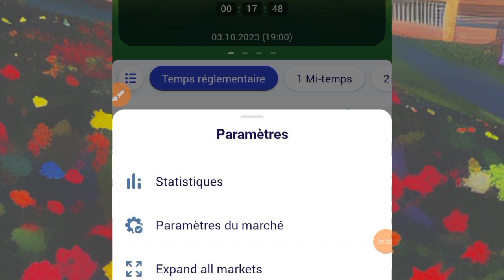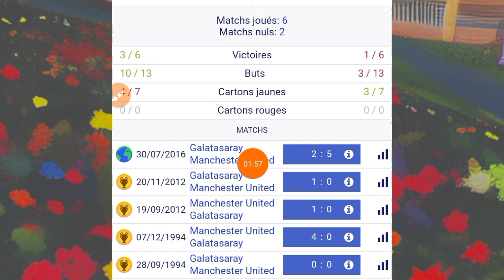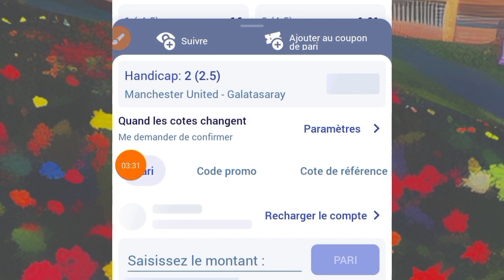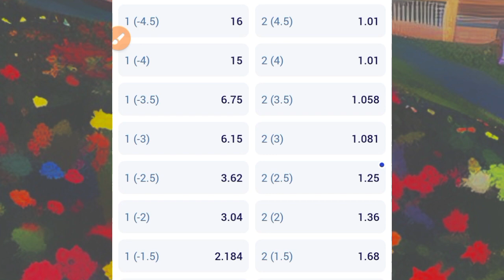faille 1xbet : comment validé des coupons 1xbet chaque jour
Dans cette vidéo je te montre comment validé des coupons 1xbet chaque jour